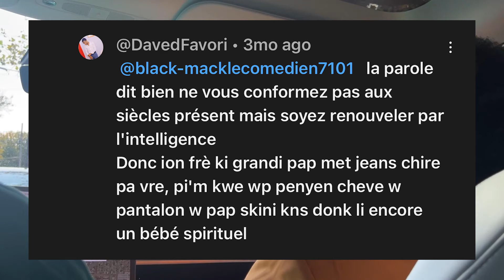A day with Steven Vilus - The King of Gospel Haitian Hiphop